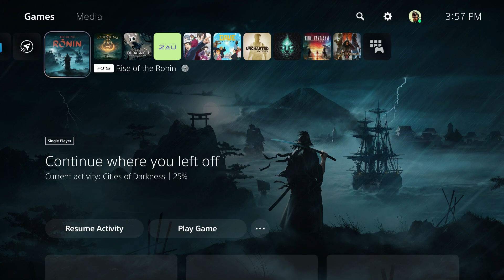Rise of the Ronin - Old Friends | Talk To Toshimichi Okubo About Takemori Saigo Dialogue Gameplay